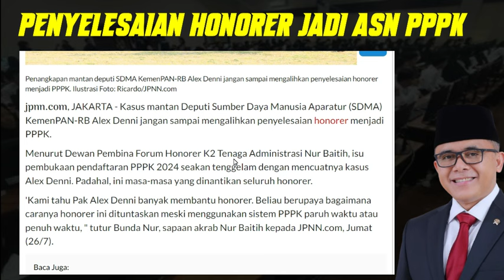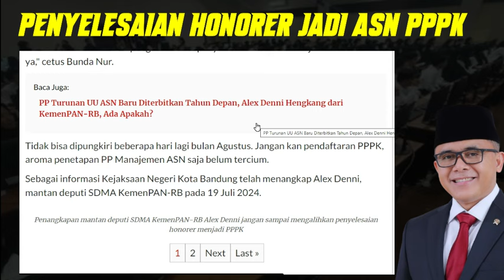🔴FIX SUDAH..!! KABAR TERBARU PENDAFTARAN PPPK 2024 || ADA 3 PERMENPAN RB YANG AKAN DITERBITKAN.!!!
PPPKGURU
gaji pppk